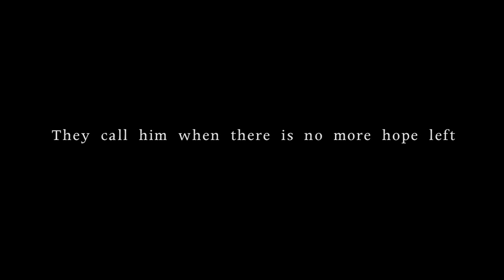Drone Movie Trailer in HD shot with the Canon Mark II EOS 5D Movie mode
Drone Movie Trailer in HD shot with the Canon Mark II EOS 5D Movie mode for FastClips.com